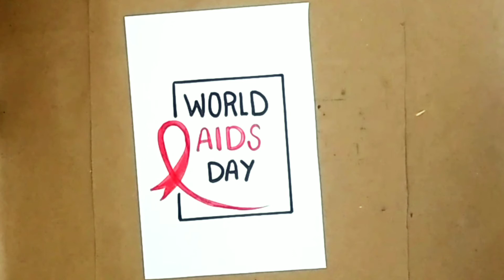World AIDS Day Drawing || Easy AIDS Day Drawing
Hello Friends...

About this video:
This AIDS DAY DRAWING is quite simple and easy to draw. I am sure you can use this drawing for your school project or for any noble cause.

World AIDS Day:
World AIDS Day brings together people from around the world to raise awareness about HIV/AIDS and demonstrate international solidarity in the face of the pandemic.

The day is an opportunity for public and private partners to spread awareness about the status of the pandemic and encourage progress in HIV/AIDS prevention, treatment and care around the world. It has become one of the most widely recognized international health days and a key opportunity to raise awareness, commemorate those who have died, and celebrate victories such as increased access to treatment and prevention services.

I am sure that you guys are going to love and enjoy this world aids day drawing.

Keep WATCHING...
Keep LOVING...

Musician: @iksonmusic